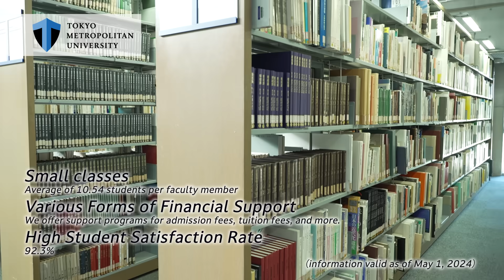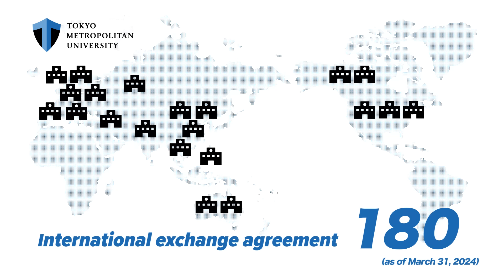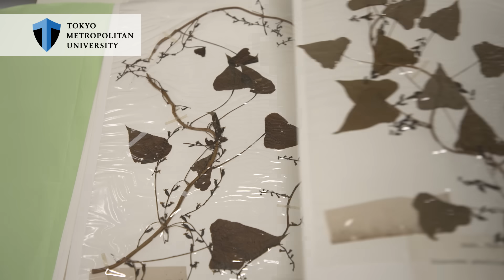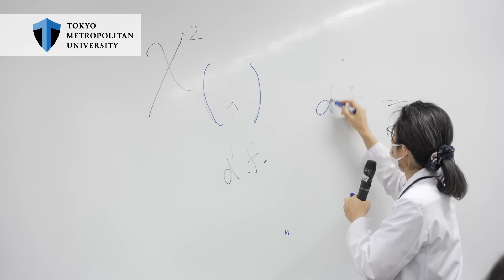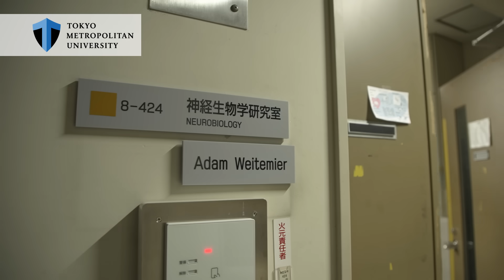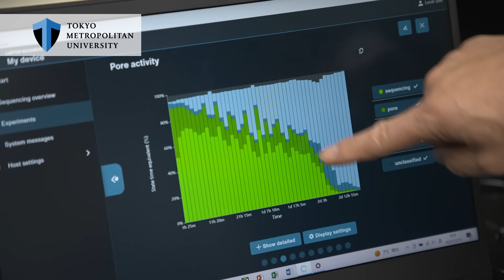Introduction to the Department of Biological Sciences(Full ver.)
▶For information on Tokyo Metropolitan University's entrance examinations.
▶For the HP of the Department of Biological Sciences, Faculty of Science.
▶For the HP of the Department of Biological Sciences (English Program)

［About the Department of Biological Sciences, Faculty of Science, Tokyo Metropolitan University］
Through experiments and independent research, the Department of Biological Sciences engages in a wide range of research fields, including genetics, plant systematics, neurobiology, environmental microbiology, and animal ecology. By studying various fields of Biological Sciences, students acquire the """"ability to do research"""" and are trained to be active in a variety of fields, including applied sciences.
Since 2015, we have established an English-language course, enabling students to obtain a bachelor's degree in English.